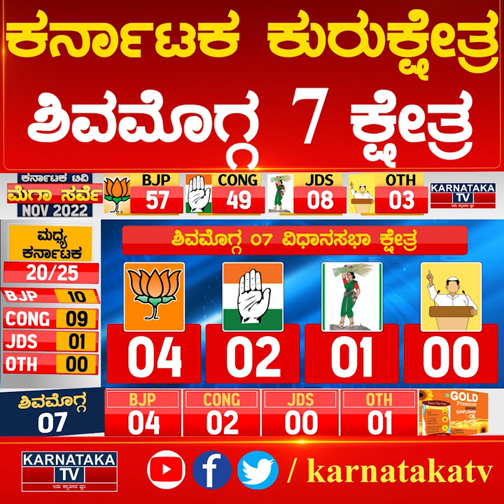ಶಿವಮೊಗ್ಗ 7 ಕ್ಷೇತ್ರ ಯಾರ ‘ಶಿಕಾರಿ’? | Karnataka Election Survey | Karnataka News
ಶಿವಮೊಗ್ಗ 7 ಕ್ಷೇತ್ರ ಯಾರ ‘ಶಿಕಾರಿ’? | Karnataka News